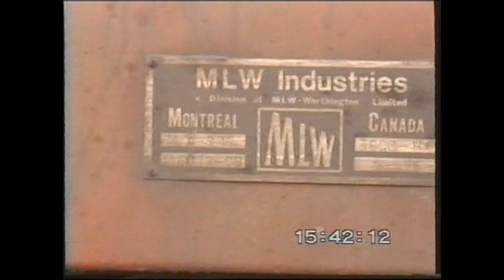ΟΙΝΟΗ ΤΡΕΝΑ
ΛΟΓΩ ΚΑΤΟΛΙΣΘΗΣΗΣ ΣΤΗΝ ΠΑΡΝΗΘΑ ΤΑ ΤΡΕΝΑ ΕΦΕΥΓΑΝ ΑΠΟ ΤΗΝ ΟΙΝΟΗ 15/2/1995